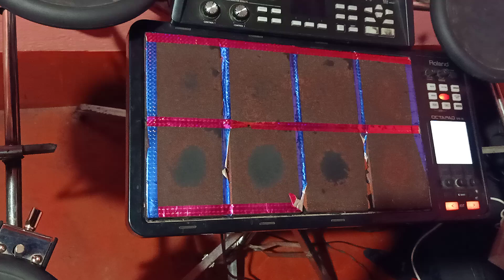অমর শিল্পী তুমি কিশোর কুমার || OCTAPAD SPD 30